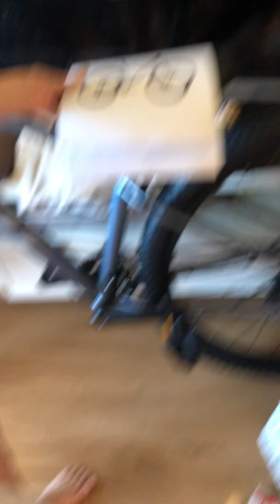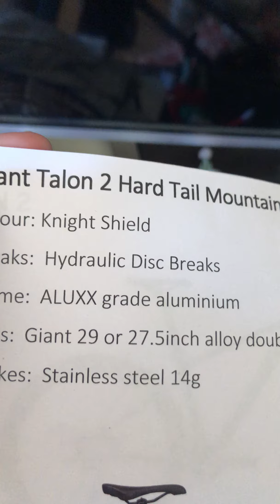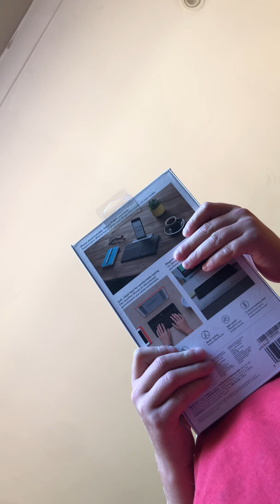25 December 2021